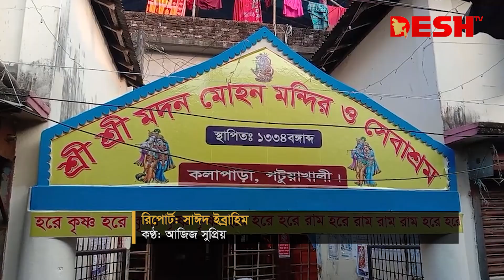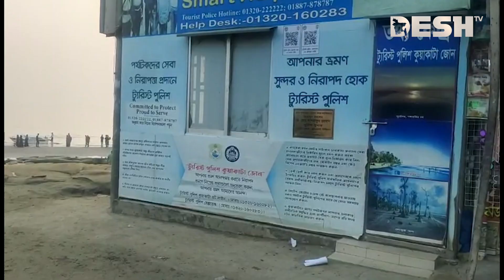২০০ বছরের ঐতিহ্যবাহী ‘রাস উৎসব’ শুরু রবিবার | Raas Festival | Patuakhali | Desh TV News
২০০ বছরের ঐতিহ্যবাহী ‘রাস উৎসব’ শুরু রবিবার | Raas Festival | Patuakhali | Desh TV News

»» Office Address:
42, Shaheed Sangbadik Selina Parveen Sarak, Malibag 1217 Dhaka, Dhaka Division, Bangladesh